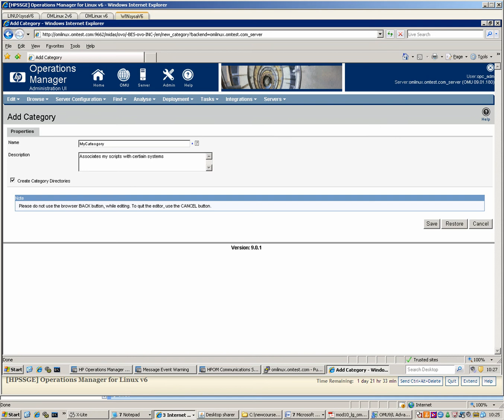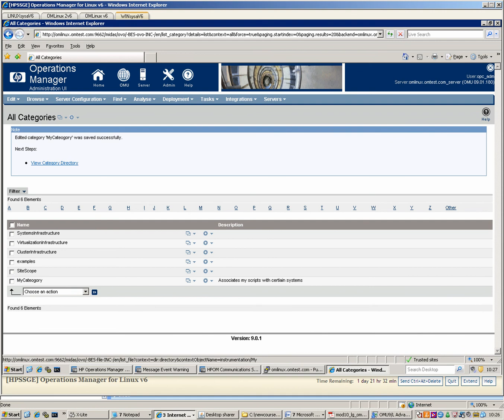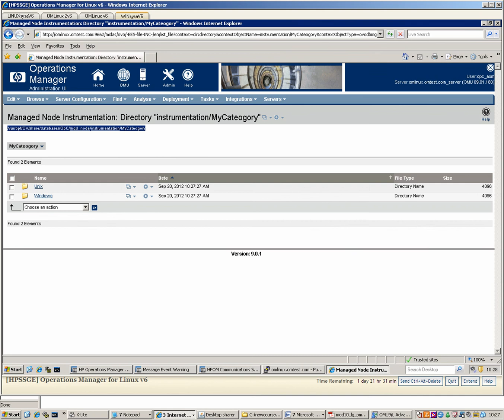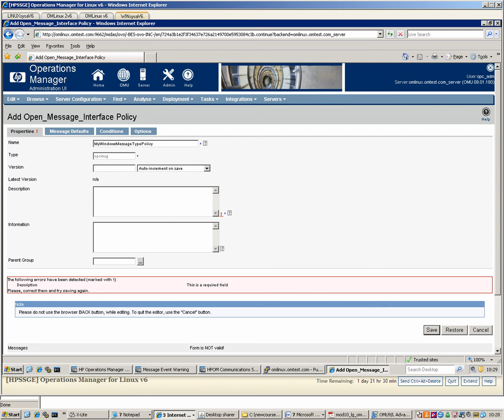OML Policy Categories Part 1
Demonstrates how to Policy Cateogries in HP OML 9